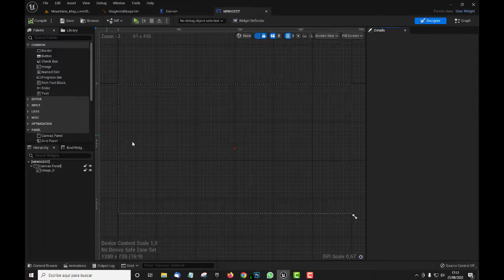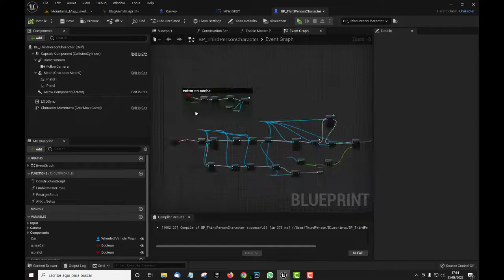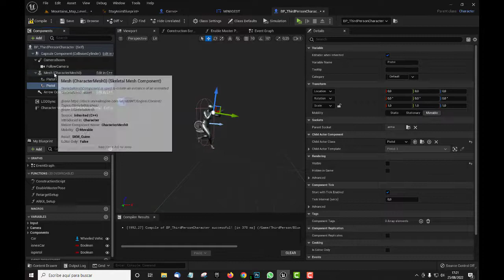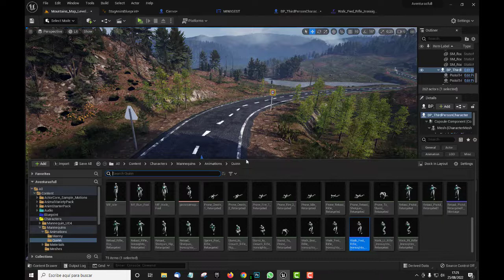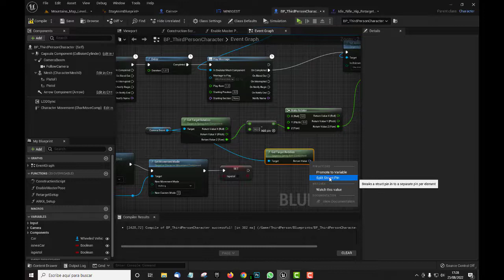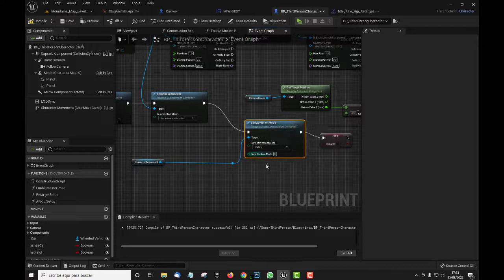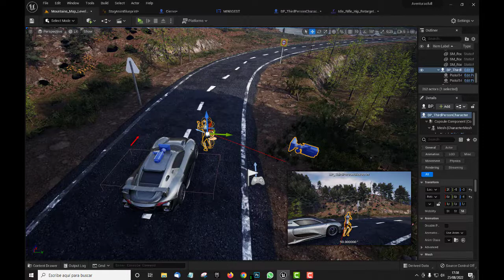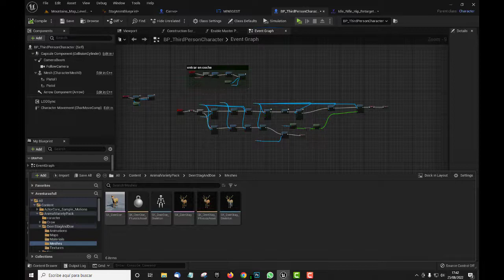Unreal Engine 5 0 3 video 6 Nuevo Survival REFGAM Aventuras FUll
(video 6) Varios temas y disparo